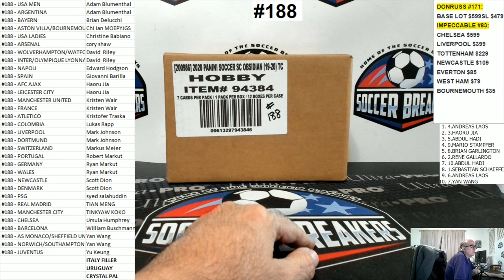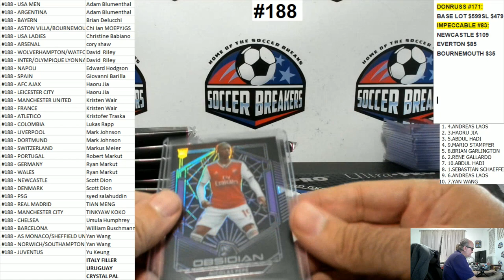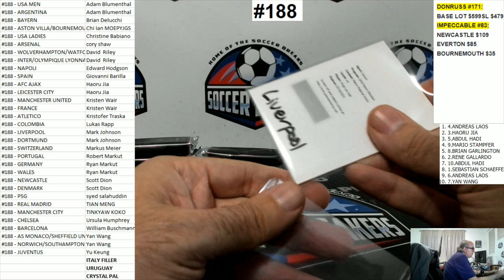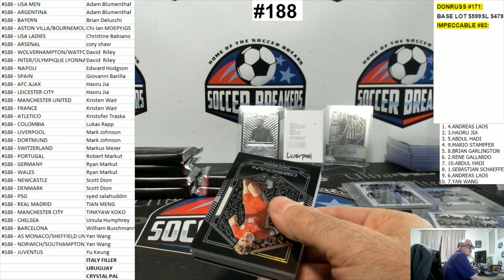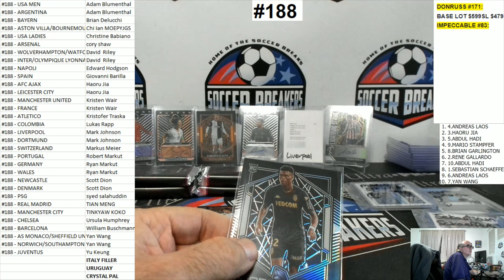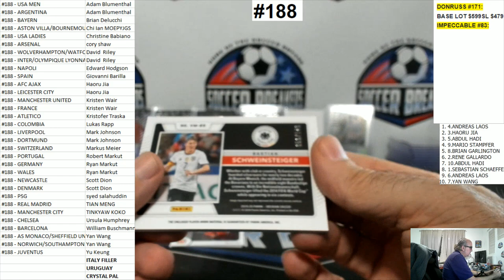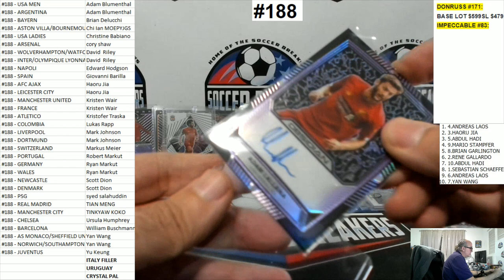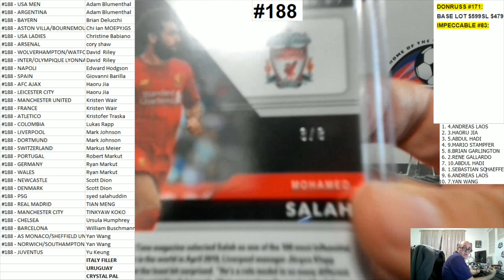2019-20 PANINI OBSIDIAN SOCCER 12 BOX PICK YOUR TEAM PYT HOBBY CASE BREAK #188 (SOCCER BREAKERS FC)